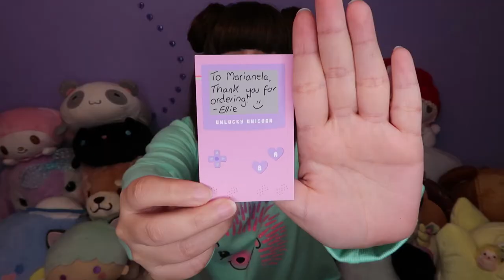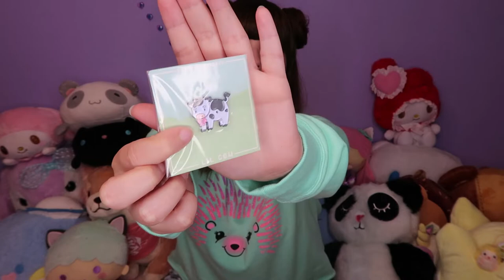Unboxing QueenJellyBeany's Unlucky Unicorn Etsy Shop 🎀Miwako🎀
hello everyone~ hope youre doing fine~

Hi there!! I'm Marianela, but you can call me Miwako! I'm from Puerto Rico and I'm living in Orlando. I would like to grow on the kawaii/Anime community and meet and make new friends~!I Love Anime, I listen to Kpop/Jpop/Jrock, Sushi, Harajuku, J-fashion, I love Pastel Colors, I like soo many fashion styles! It's hard to pick just one . My favorite color is Lilac Pastel but pastels colors overall makes me happy~!and my favorite Sanrio characters are the Little Twin Stars because they really make me smile and make me happy!, Korean/Japanese makeup and skincare. I also love Kawaii items or anything kawaii really!. I do unboxing, hauls and vlog videos. I like to upload things that I'm interested in. Hope to do a lot more in the future. :)

~O(^_^)v Nice to meet you all